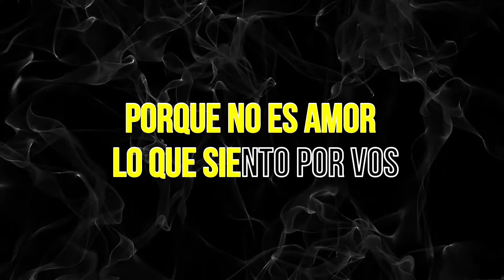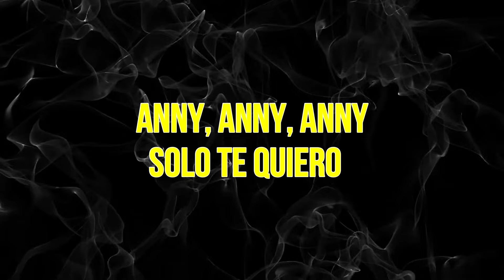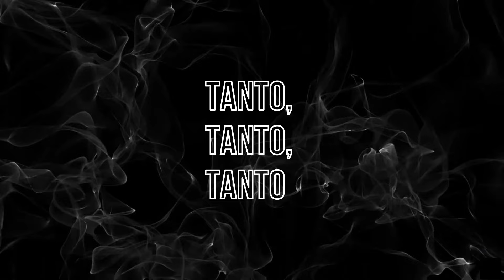Leonardo Favio - Anny (KARAOKE)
El inmortal Leonardo Favio y el tema "Anny" de 1968 y ahora en versión karaoke.